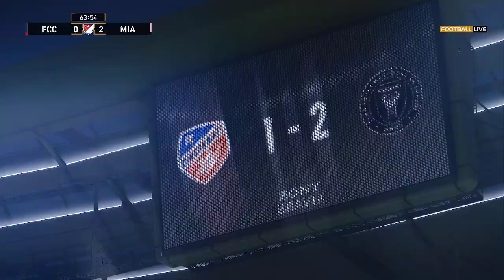Cincinnati vs Inter Miami - Extended Highlights & All Goals 2023 HD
There are so many pc game or mobile games for android.